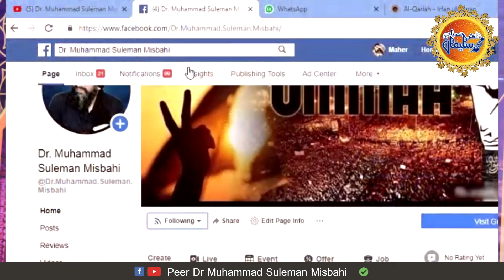Ilam Se Dosti Ki Azeem Misal Syed Aisha Sadiqa Razi Allah Anho Dr Muhammad Suleman misbahi